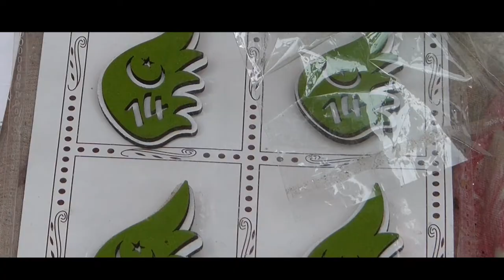Meet Hidden talent of Pakistan | Meet Abdul Karim, the banjo / tamboura Artist | 14 August | Special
Meet Hidden talent of Pakistan | Meet Abdul Karim, the banjo / tamboura Artist | 14 August | Special | 75th year of Independence

Creating memories through entertainment so you can feel the presence of fun and life style beyond the reel.